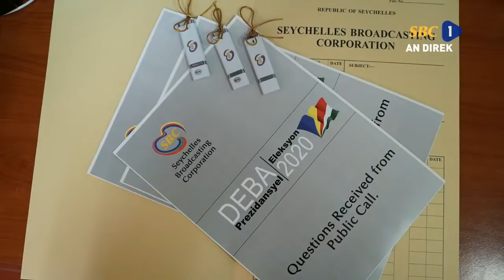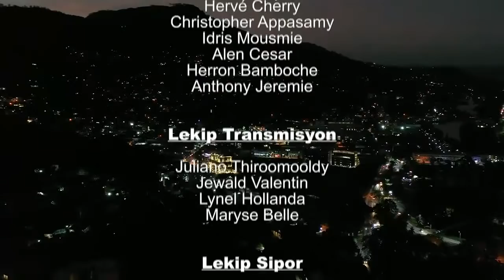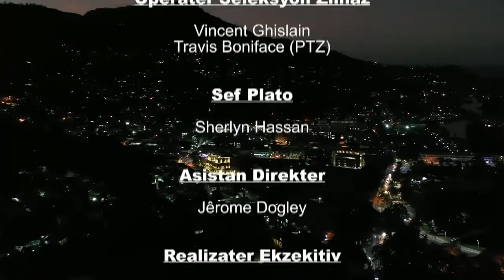SBC Live | Second presidential debate - 16.10.2020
While the SBC’s platforms support free expressions, these must be done responsibly.

SBC therefore reserves the right to report and block an individual who fails to abide to these expectations.